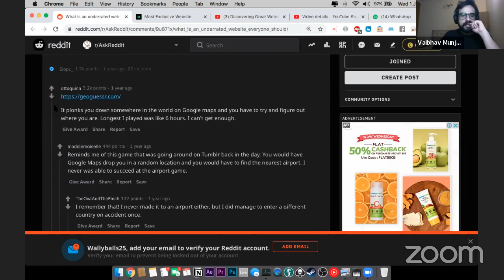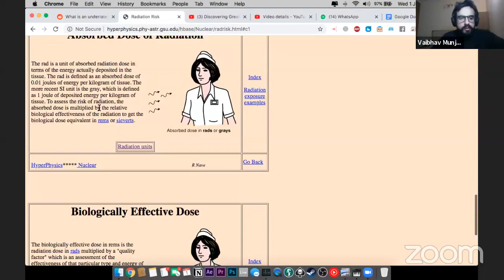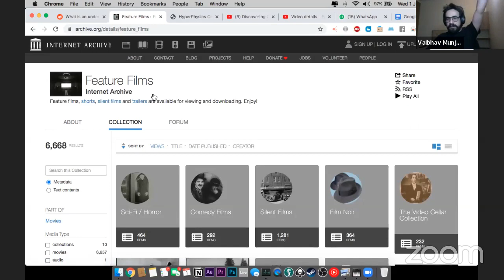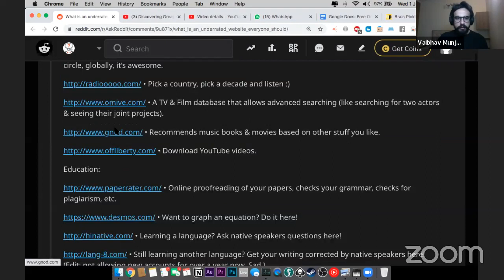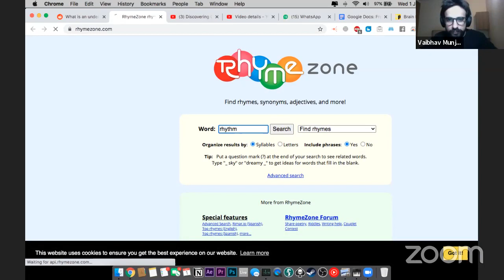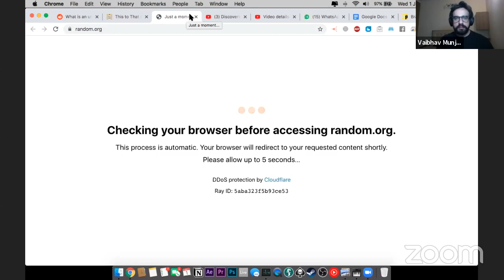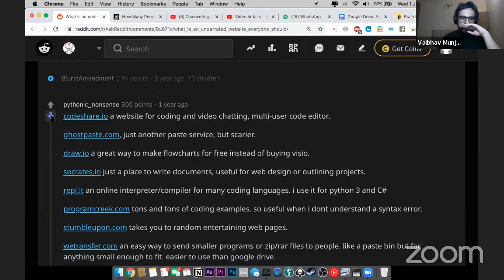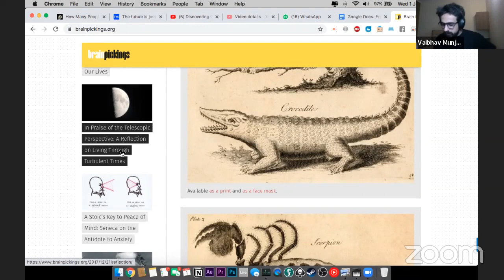Discovering Great Websites and Youtube Channels [ LIVE ]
List of good websites discovered during stream (List shared by the amazing subscribers okG & Shilpak Toye :